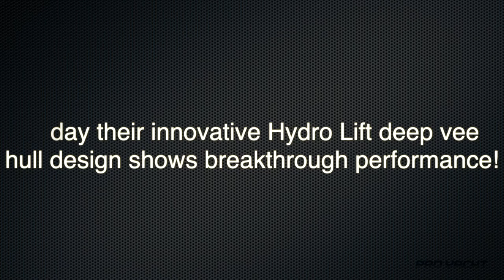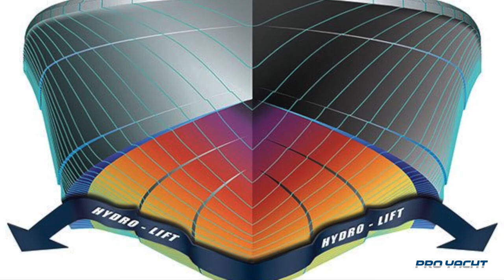Robalo Facts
Robalo's legacy lives on!